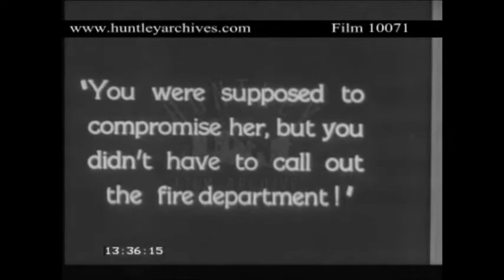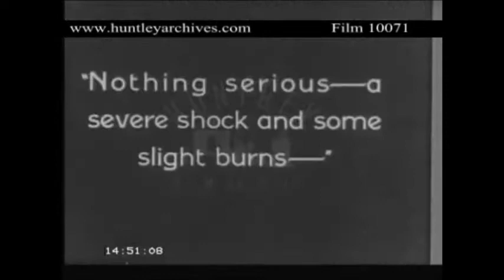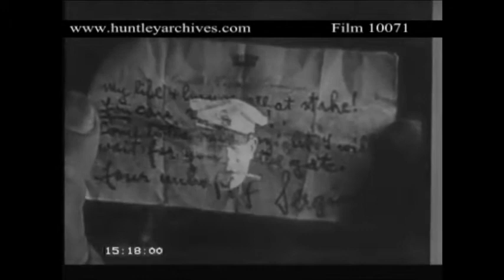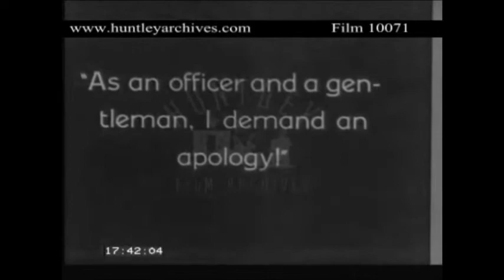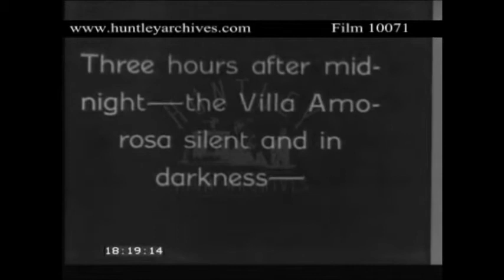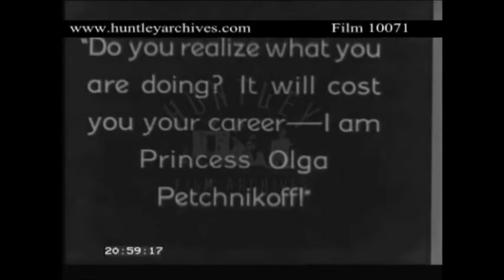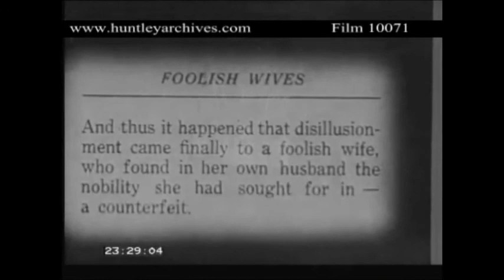Concluding part of 1920's film of seduction Archive film 10071 2 2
Follows on from films 10070 and 10071.
The gambling table of the villa. Sergius at the metal gates of the villa as a car pulls up with Mrs Hughes. Mrs Hughes steps out of the car as Sergius moves up to pay the driver. The car pulls away in the nightime gloom. They walk back towards the villa as the car pulls away. Sergius and Mrs Hughes enter the villa.
"I've had a most delightful evening Princess and now I must be going - "
As Mr Hughes rises from the gambling table.
"Oh must you - so early"
"I'm afraid I must, your highness - you know my wife wasn't feeling well and I don't want to leave her alone - "
More of the party at the villa, guests in evening wear. A car pulls away from the villa. Mrs Hughes and the count arrive in his rooms with a crucifix at the top of the stairs. The maid is lighting candles.
"You will see that no one disturbs me - be so good - "
The maid curtseys and leaves. She stops at the other side of the door and listens as they talk.
"That it should come to this"
" - to be compelled to ask the help of a woman."
The maid sits on the bed in her uniform.
"If it were only my life at stake I would not mind - "
"But the honour of my name - "
"My father's name - "
"Is there anything I can do? Please tell me - I'll gladly help you - because I know how brave and sincere you are - "
"No I can't tell you."
Shot of maid lying on her bed stead looking distressed. She chews on her nails.
"By tomorrow morning I must have ninety thousand francs - a debt of honour that must be paid either with money or with blood - "
"But I have given all to my country - and now that I need - I have not"
"I place my life in your hands - "
The maid inserts the key and locks the door. Mrs Hughes opens her handbag and removes the notes whilst Sergius looks away in the background.
"I'm so proud that you consider me worthy of your confidence Count Karamzin."
The maid takes the key and throws it into a cupboard. The count and Mrs Hughes walk out onto a balcony with a wrought iron railing. The maid removes the cover on a bird cage. She removes a bird from the cage, opens a curtained window and releases the bird.
Mr Hughes arrives in his hotel bedroom. Mrs Hughes' bedroom is empty and a curtain billows at the window. The maid screams as flames start to rise. The flames start to engulf the appartment, the cross being silhouetted with the flames behind it. The villa's casino is full, people playing roulette. Flames appear on the balcony. Sergius and Mrs Hughes rush to the door and find it locked. They both hammer against it. Mrs Hughes stands on the balcony screaming as the count tries to stem the flames at the door. They are both on the balcony as the appartment burns in the background. Exterior of villa as people rush put. People rush into the square. The exterior of the villa at night with flames starting to appear. People rushing from the burning building. A fireman sets off an alarm at the building, close shot of alarm system. This rings telephone alarm system at the fire station. Fire engine parked at the station. Firemen appear down a fire pole. Sergius and Mrs Hughes on the balcony. Firemen board the fire engine. Cars pass and the fire engine exits. Second fire engine with ladders comes out and a third horse drawn engine comes out. Close up of firemen turning the the siren.
Night time exterior of the casino (?) fire engines come through the square. Crowds moving through the square. Engines passing large crowds. Fireman stoking engine, hoofs of horses and carriage wheels as they fly along the ground. Fire brigade and police (?) arrive at the villa.
Flames at the appartments. Crowds milling in square beneath the balcony. Firemen in uniform arrive at the balcony. Firemen produce large blanket for Mrs Hughes and Sergius to jump onto. Sergius jumps onto fire blanket and is caught by firemen. Mrs Hughes is trapped on the balcony with flames behind. Villa on fire. Tower flaming. Crowds below. Mrs Hughes climbs over the balcony. The tower is flaming and inside it is starting to collapse. Mrs Hughes lands in fire blanket (?). Crowds surround her and two firmen carry her off. Mr Hughes arrives in a car. Two firemen running with a ladder. Hose pipes on the ground. Sergius, Vera and Olga stand together.
"You were supposed to compromise her, but you didn't have to call out the fire department!"
Rear of fire engine.